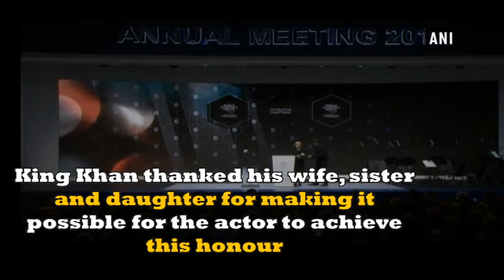Watch: Shah Rukh Khan receives WEF’s 24th Crystal Award in Davos - ANI News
Davos (Switzerland), Jan 23 (ANI): Bollywood’s top actor Shah Rukh Khan arrived in Davos, Switzerland to receive 24th Annual Crystal Awards at World Economic Forum.